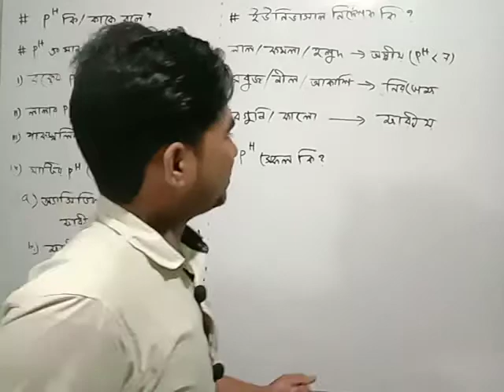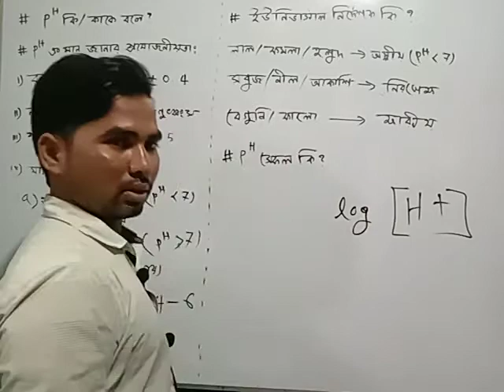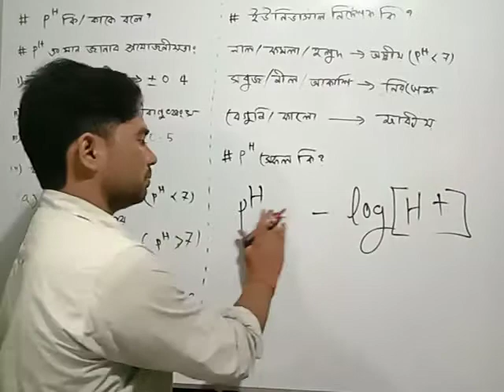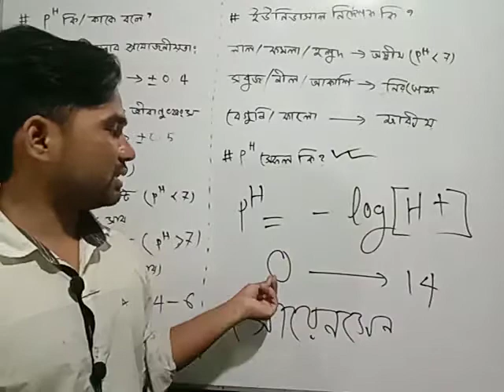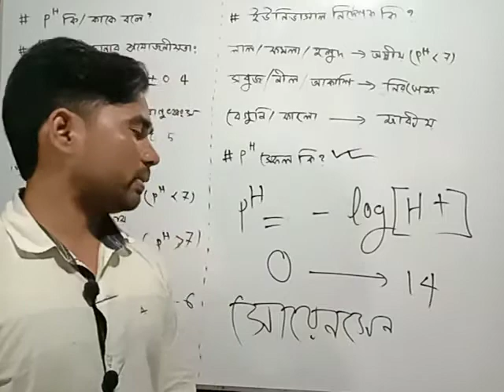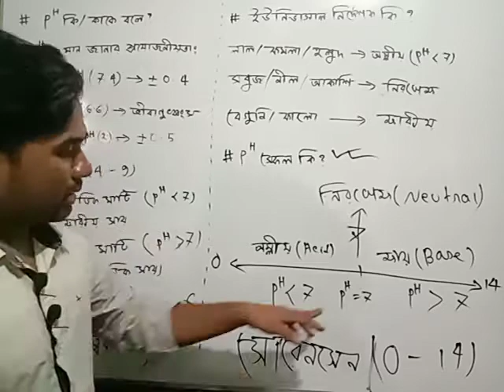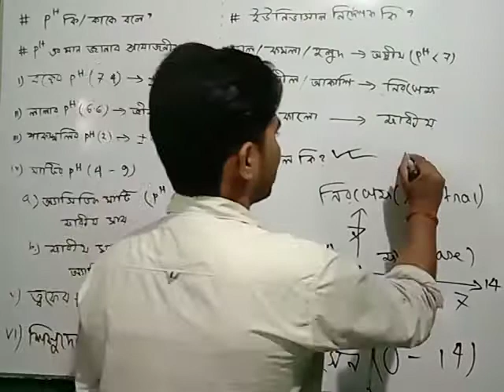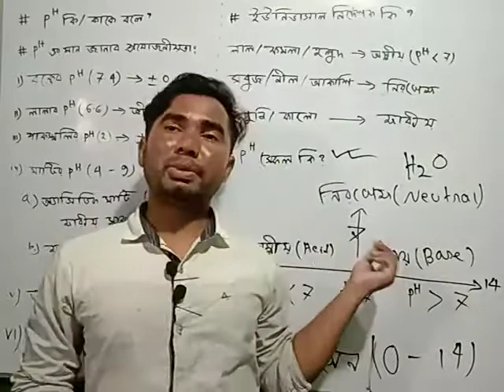pH কাকে বলে??।।pH কি।।pH স্কেল কাকে বলে??।।নবম-দশম।।SSC।।What is ph।।পার্ট-০৩।।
pH কাকে বলে??।।pH কি।।pH স্কেল কাকে বলে??।।নবম-দশম।।SSC।।What is ph।।পার্ট-০৩।।ph কি?what is ph#অম্ল,ক্ষারক ও লবণের ব্যবহার#সুশীতল স্যার#learning star school#what is ph#